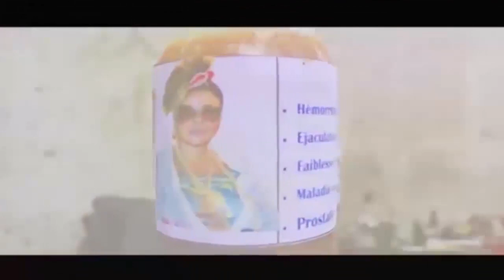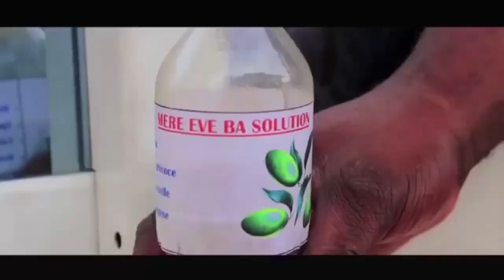KAKE: FALLY AKWEYI NA PIEGE ATIELAKI INNOSSB ALOBI AKOKENDE BET AWARDS LISUSU TE